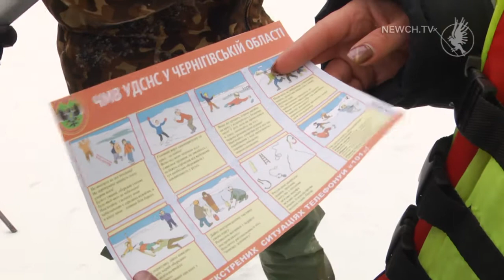Як не провалитися під лід| Телеканал Новий Чернігів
Чернігівські рятувальники вийшли на Стрижень.  Озброївшись тематичними листівками вирушили в рейд місцями зимової риболовлі. Чернігівцям, які полюбляють дозвілля на замерзлих водоймах, ще раз нагадали про небезпеку. Як це було, дивіться у відео. Більше про рейд розповімо у сюжеті випуску новин в ефірі телеканалу.